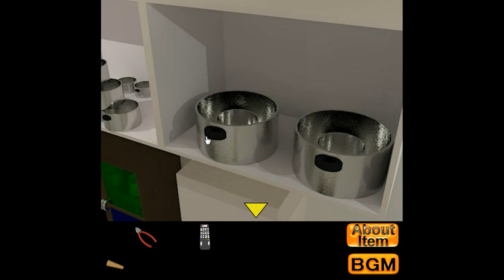Neat Escape's Renovation of Condominium Walkthrough